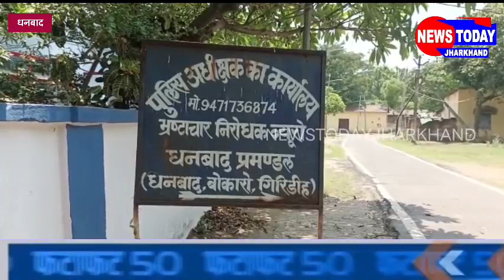महिला थाना के ए एस आई सतेन्दर पासवान को घुस लेते रंगे हाथ एसीबी ने पकड़ा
धनबाद से बड़ी खबर आ रही है जहा
एक बार फिर हुआ वर्दी दागदार
बतादे मामला है बरवाअड्डा थानाक्षेत्र के बिराजपुर मधु गोंडा निवासी सुधीर साव का डायरी माइनेज और गिरफ्तारी नही करने को लेकर धनबाद महीला थाना में कार्यरत  ए एस आई सतेन्दर पासवान द्वारा चार हजार की रिसवत मांगा था

जिसके बाद सुधीर साव ने धनबाद एसीबी में सिकायत दर्ज करवाई थी । आवेदक के सिकायत पर धनबाद एसीबी डीएसपी नितिन खंडेलवाल  ने कार्यवाई करते हुए ए एस आई सतेन्दर  पासवान को चार हजार नगद घुस लेते रंगे हाथों पकड़ा है और आगे की करवाई में जुट गई है